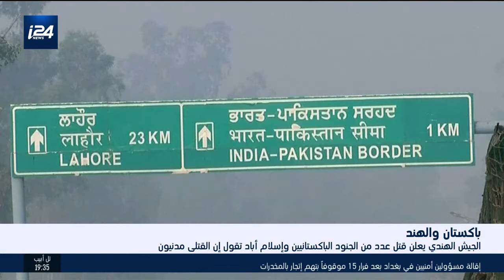نشرة اخبار السابعة 4.8.19- الجزء الثاني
تقديم:شيرين يونس